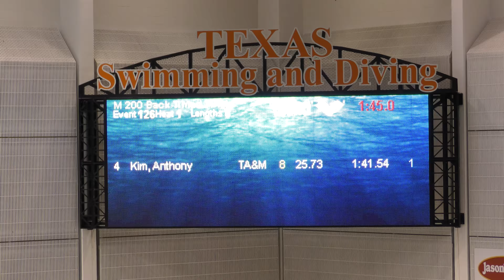2018 ASC TIme Trial of 200 Backstroke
Lane 4: Kim